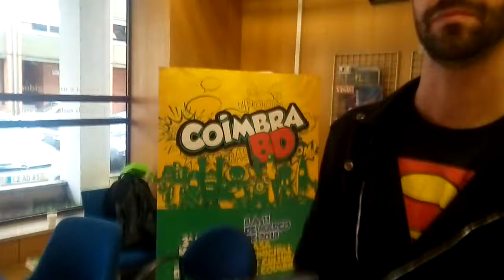Coimbra BD report: Dragomante launch with writer Filipe Faria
Fourth video from the Coimbra BD comic book convention, March 10 2018. Talking to Filipe Faria, fantasy writer who worked with artist Miguel Morgado on the new fantasy comic Dragomante, looking for interested parties for English language publishing.